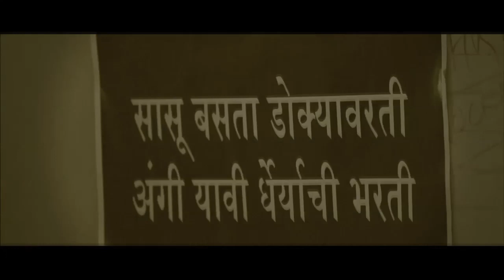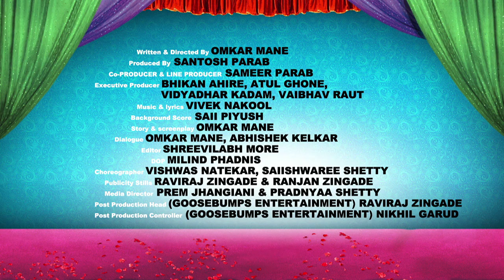'Sasucha Swayamwar' Official theatrical trailer - Pushkar Jog, Sunil Pal, Vishakha Subhedar - HD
Movie: Sasucha Swayamwar
Produced By: Seven Seas Motion Pictures Pvt.Ltd.
Presentor: Goosebumps Entertainment
Written & Directed by: Omkar Mane
Starcast: Pushkar Jog, Sunil Pal, Vishakha Subhedar, Vijay Chavan, Jaywant Wadkar, Satish Tare
Synopsis:
It’s a mad rom-com which will entertain your entire family and have them clutching their splits.  It’s a mad mad story about a frustrated guy who wants to marry off his mother-in-law so he can have some peace. This is spicy delicious treat.